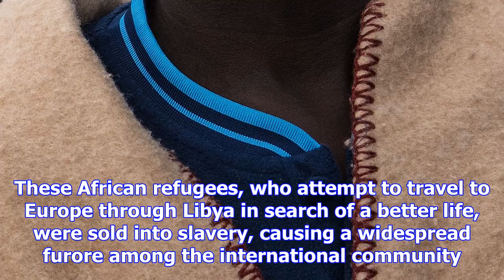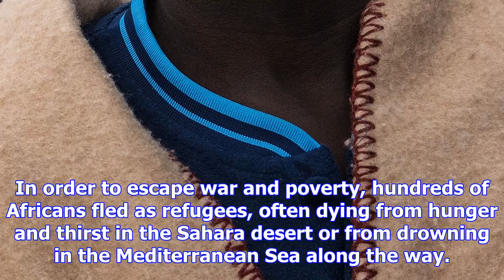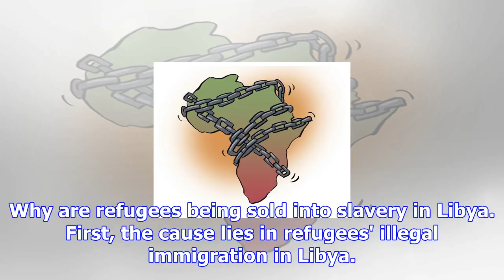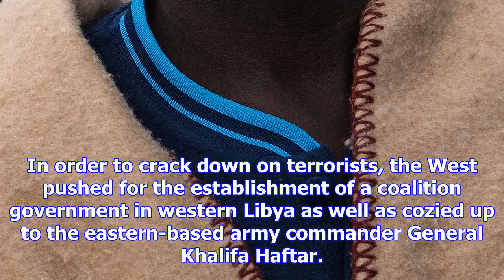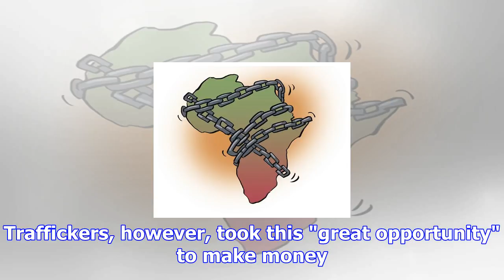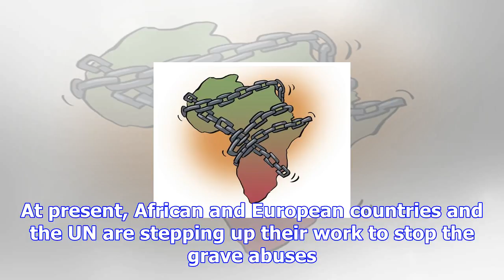Why are african refugees slave trade victims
Illustration: Liu Rui/GT At the request of African countries including Chad, Niger, Morocco and the ...